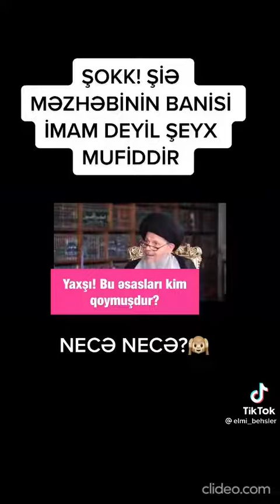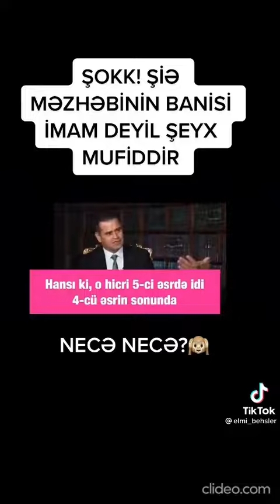Şiə Kamal Heydəri: "Şiə mədrəsəsinin banisi (imam yox) şeyx Mufiddir"!